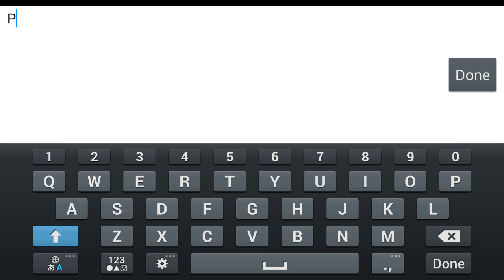Mutagious Gameplay iOS / Android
Mutagious by Renwy (iOS/Android)
Mutagious is a next-generation MMORPG mobile game powered by the U3D engine. Cel shading, 3D graphics, dynamic lighting, and immersive cut scenes create a stunning visual impact.
Play as a survivor in a post-apocalyptic world. An underground city represents humanity's last shelter, as we fight against hordes of ravenous mutants. Forge your own path or fight with friends as humanity struggles for survival. What will be your fate? Join the fight, survivor.

Game Features

Team up with thousands of players!

Mutagious brings battles with huge numbers of on-screen enemies to the mobile platform. With online multiplayer and large-scale Guild warfare, you can put your skills and teamwork to the test. Invade and hold territory with your friends to gain the highest honors!

Real-time Voice Chat in Battle!

Team members can communicate with higher efficiency through the Voice Chat system. You can chat with friends at any time!

Customizable Characters!

Choose from a huge range of Outfits and weapon skins! Each Outfit has its own properties, offering a high degree of character customization - a true marriage of fashion and function!

Note:

Matious is free to play, but some game items may require in game purchases. If you do not want to make any purchases, you can change your settings in the Google Play Store.

Game requires an internet connection to play.

DOWNLOAD